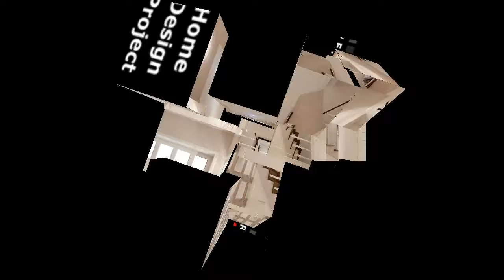Luxury Home Interior Design